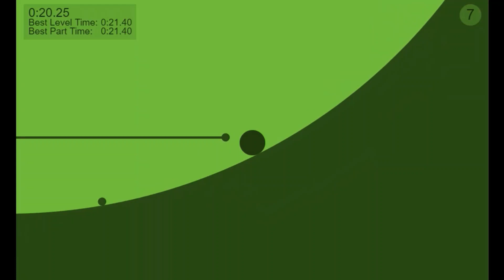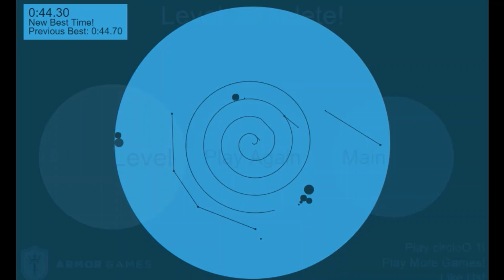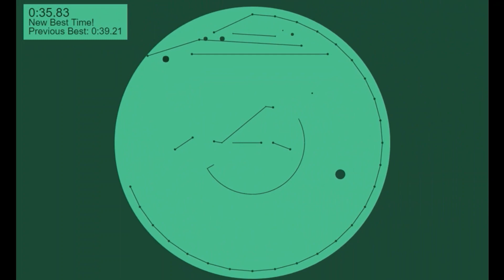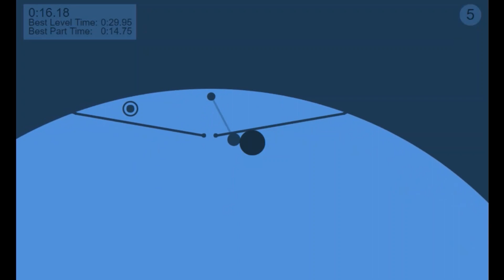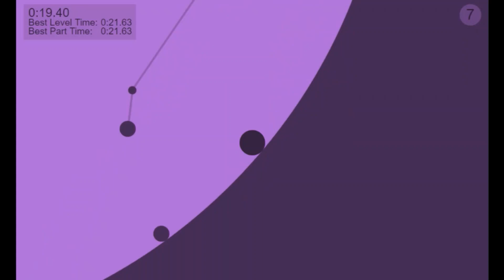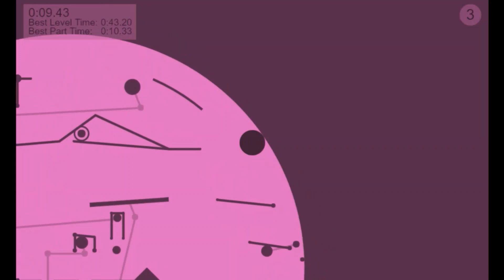CircloO 2 - All 24 Level Speedruns - 11:29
Timestamps for each level:
1 - 0:00
2 - 0:20
3 - 0:42
4 - 1:08
5 - 1:40
6 - 2:01
7 - 2:51
8 - 3:24
9 - 3:48
10 - 4:34
11 - 5:12
12 - 5:45
13 - 6:11
14 - 6:41
15 - 7:16
16 - 7:49
17 - 8:29
18 - 9:08
19 - 9:40
20 - 10:36
21 - 11:02
22 - 11:45
23 - 12:24
24 - 12:55